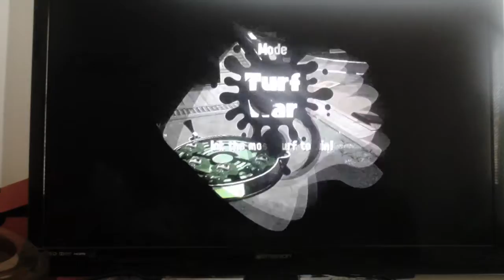Splatoon 2 Walkthrough w/ Dudeof01 l Part 11: Sweater vs. Socks Splatfest Pt. 2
What is up my dudes and dudettes, Dudeof01 here, and today, I bring you another Splatoon 2 video. In this one, I continue playing the latest Splatfest: Sweaters vs. Socks.

I do not claim the rights to the music and other audio in this video.